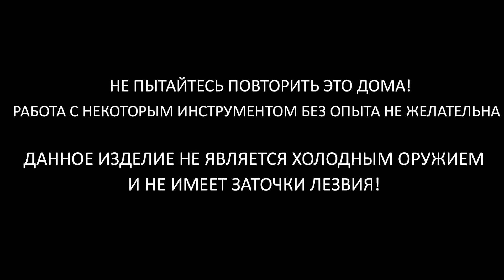КАК СДЕЛАТЬ СТАЛЬНОЙ РАЗРУШИТЕЛЬ из игры LAST DAY ON EARTH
Всем привет! Я давно хотел что-то сделать из металла, в этом видео я покажу, как скрафтить топор разрушитель из игры LAST DAY ON EARTH)

Разверни там еще много интересного